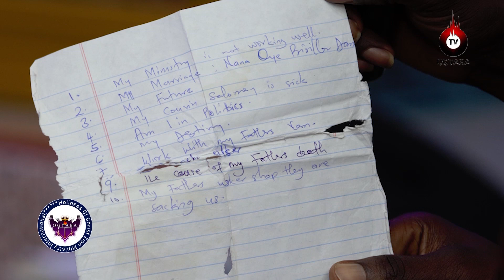Watch how Prophet Ogyaba walks through this man's prayer request with the prophetic🔥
Encounter with the Eagles Eyes and Seer, Prophet Dr. Ogyaba on Ogyaba Tv live from the Transformation Factory: